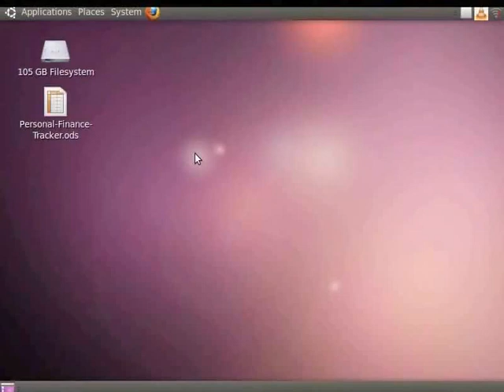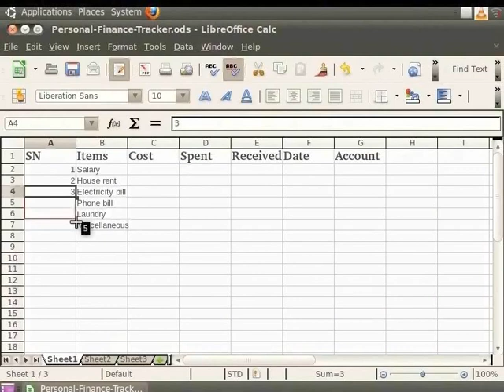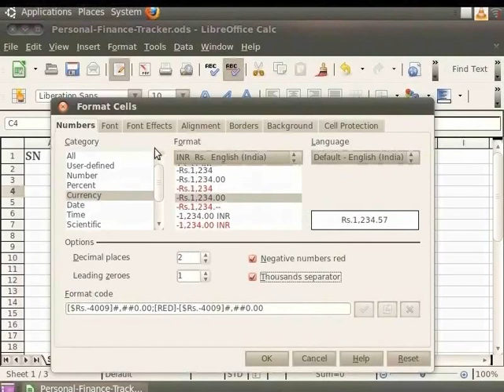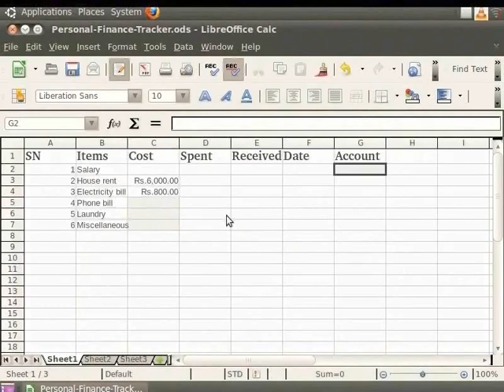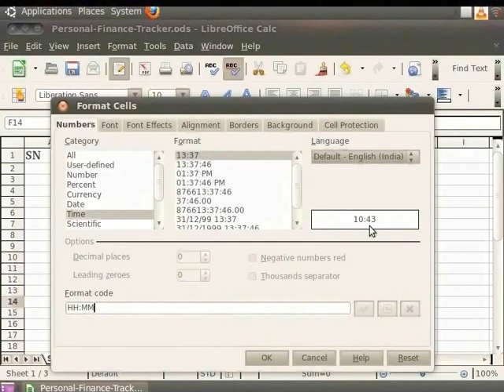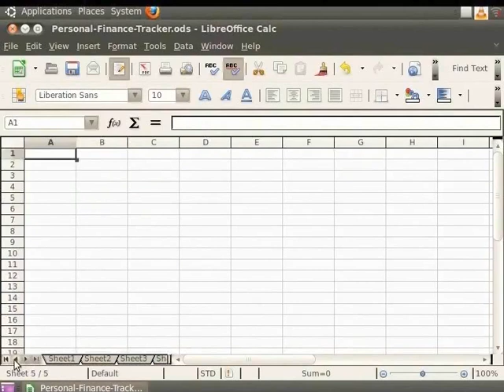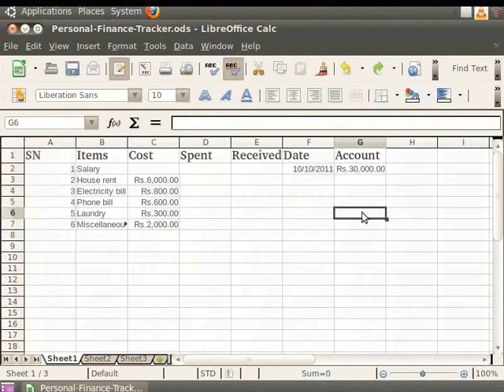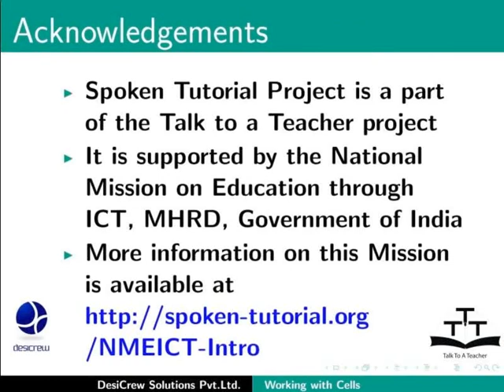Working with Cells - Bengali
সেলসের সাথে কাজ করা

ক্যালকে সংখ্যা, টেক্সট, টেক্সট রূপে সংখ্যা, তারিখ এবং সময় কিভাবে প্রবিষ্ট করে
সেলস এবং শীটসের মধ্যে নেভিগেট কিভাবে করে
রোস, শীটস এবং কলামের মধ্যে আইটেম কিভাবে নির্বাচিত করে